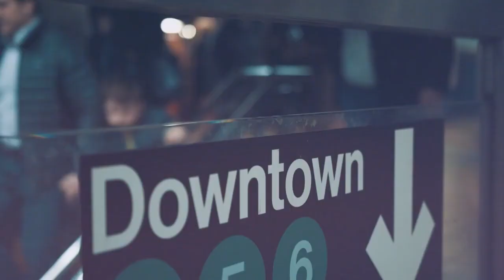Marc Ashley Manage your Time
Marc Ashley speaks about how we can effectively manage our time in the UnFranchise Business.